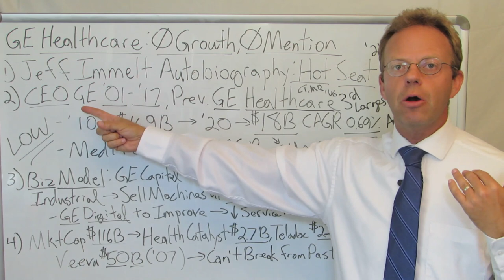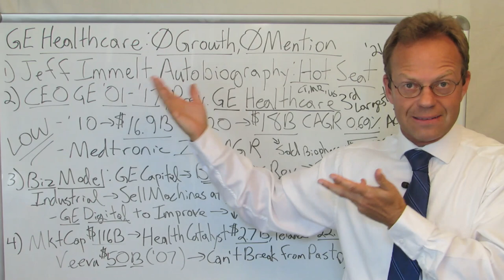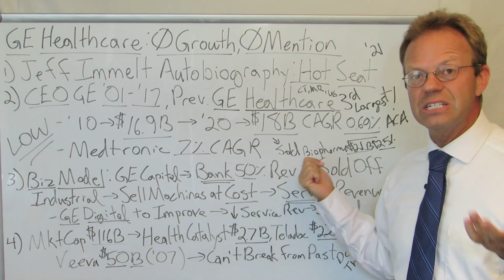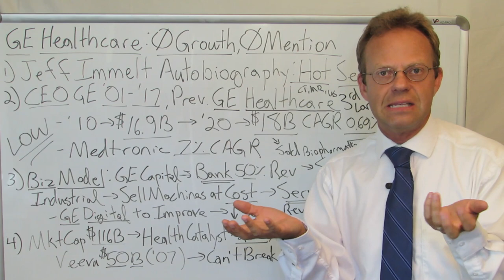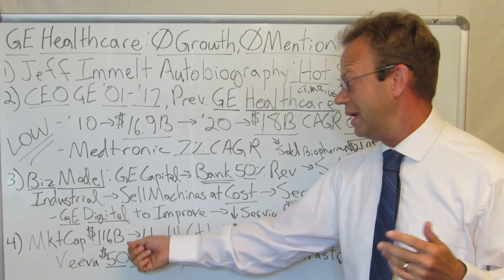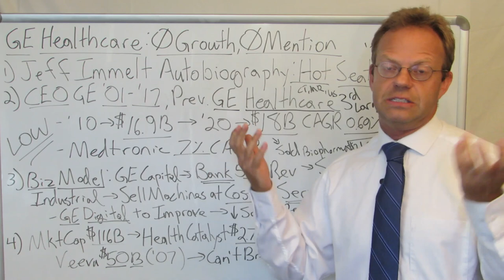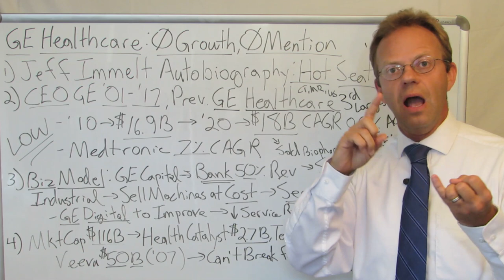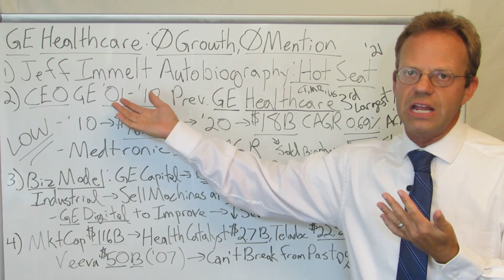GE Healthcare: Jeff Immelt's Autobiography Reveals Why Zero Growth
The Former CEO of GE Jeff Immelt Has Written a Fantastic Autobiography, "Hot Seat."

Before Becoming CEO, Immelt Was the Divisional CEO of GE Healthcare--So He Has Extensive Healthcare Experience.

GE Healthcare is the 3rd Largest Medical Device Company in the World.  It Makes CT Scanners, MRI Machines, Ultrasound Scanners, Mechanical Ventilators and More.

GE Healthcare Has a Problem... It Has Had Almost Zero Growth.

In 2010, It Had Revenue of $16.9 Billion.  In 2020, It Had Revenue of $18.1B... Only a 0.69% Compound Annual Growth Rate.

Conversely, the Largest Med Device Company in the World--Medtronic--Grew 7% Per Year During the Same Timeframe... ~7X+ More Than GE Healthcare.

One Possible Reason: GE Healthcare's Business Model is to Sell Machines at Cost and then Make All of their Profit on the Service Contracts for Maintenance and Repairs.

Accordingly, GE Makes More Money the More Service Their Machines Need.

Immelt Tried to Create an Initiative Called GE Digital to Improve the Efficiency and Effectiveness of GE Products (i.e. less maintenance and repairs) and the Company Essentially Rebelled Against Him.

GE Digital Was Eventually Scrapped.

The Point:  GE Healthcare Completely Missed the Healthcare Innovation of the Last Decade Because It was Married to It's Old Business Model and Could Not Change.

Similarly, Many Healthcare Organizations--from Hospitals to PBMs-- Are Also Married to Their Old Business Models and Are Having a Hard Time Changing.

If You Want to Change Healthcare, Working at a Large, Established Healthcare Organization is Likely NOT the Way to Go.

Sources: 'Hot Seat' Book by Jeff Immelt

90,000+ Views Per Month Across All Platforms.